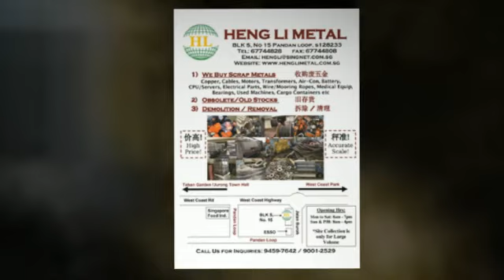HENG LI METAL WORKS PTE. LTD. | Buy in Scrap Cables & Metals in Singapore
Heng Li Metal Works Pte Ltd